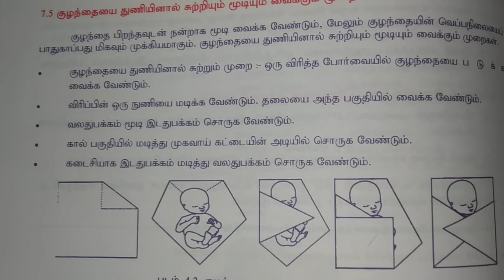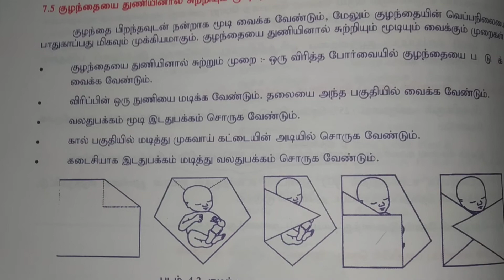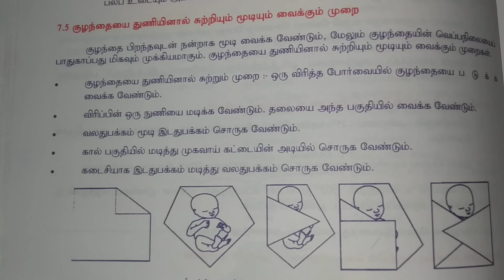NEWBORN CARE ( RESTRAINTS) 🍎🍏💐💐🌹🌹🍄🍄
RESTRAINTS _ (Explanation For  Important  Types.. Mummy Restraints. )💐💐🍄🤹‍♂️🚼🚼🚼🤹‍♀️🍄🌹🌹Tamil Language.